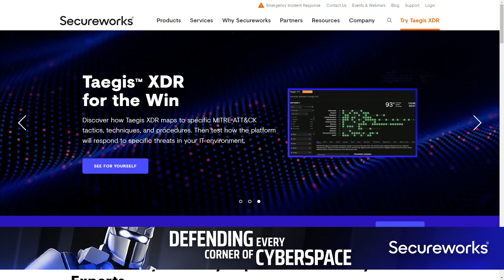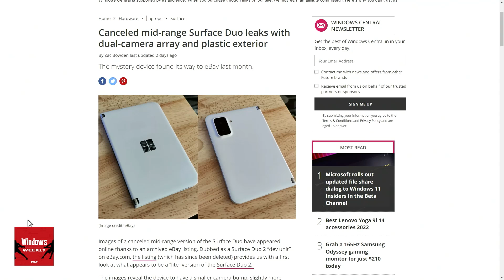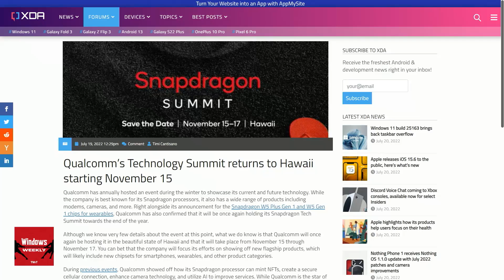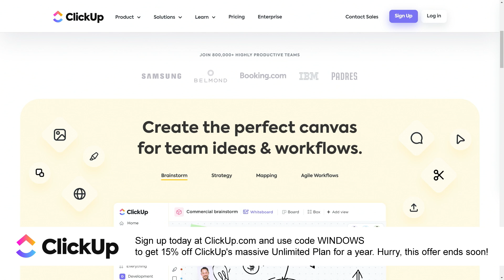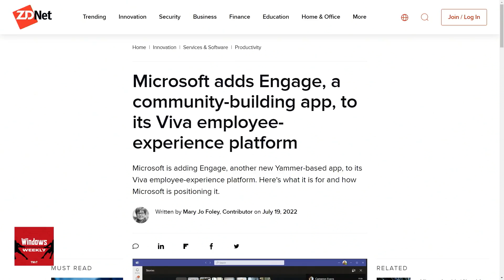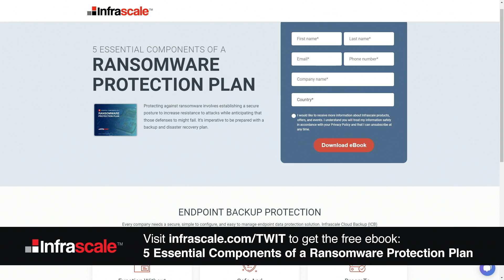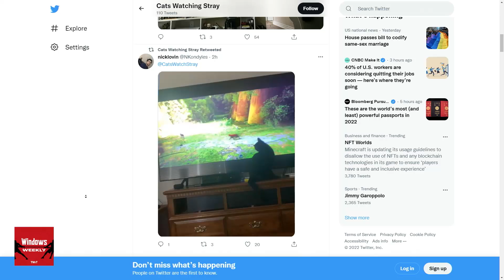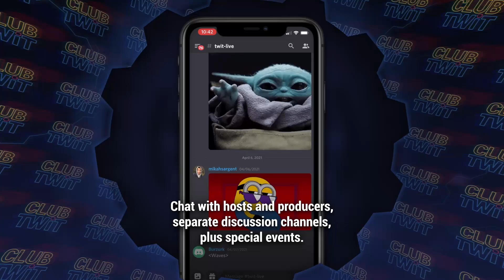Windows Ventura - New drop schedule, Cronos device, Netflix ads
Let’s talk Windows 12! Or Win 11 X?
• Windows is moving to a new schedule, with major drops every three years and multiple smaller feature drops in between
• The next “major” Windows client release is coming in 2024.
• What happens to the promised once-yearly feature releases like Win 11 22H2? And Windows 10?
• Will Microsoft end up supporting each Windows release going forward for three years?

Let’s talk about the canceled Surface Duo.
• A plastic Surface Duo 2 ‘lite’? Microsoft canceled it, but why (besides price) was this a thing at all?
• Qualcomm Technology Summit coming November 15
• What’s happening with the rumored MS-Qualcomm exclusive deal, and what this will mean

Microsoft and Netflix
• Microsoft wants to get more money and market share from ads.
• One analyst says this paves the way for Microsoft to buy Netflix.

Inspire Partner Conference
• Excel Live: Viva Engage: Not a Facebook rip-off as some thought.
• Viva Engage: Not a Facebook rip-off as some thought.
• Microsoft’s unified digital contact center: Microsoft’s Nuance acquisition is already paying off

Tips & Picks
• App pick 1: Unigram - Telegram for Windows
• App pick 2: Forza Horizon 5 Hotwheels
• Enterprise: Microsoft Cloud for Sovereignty
• Codename: Project AirSim

Hosts: Mary Jo Foley and Mikah Sargent
Guests: Rich Woods and Zac Bowden

• Secureworks.com/twit
• ClickUp.com use code WINDOWS